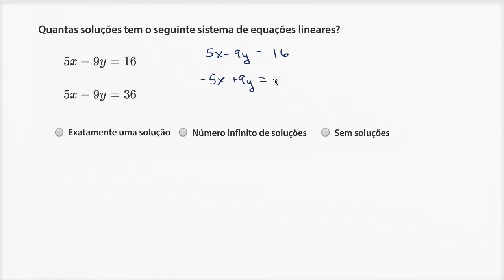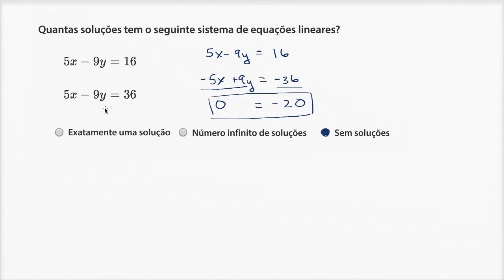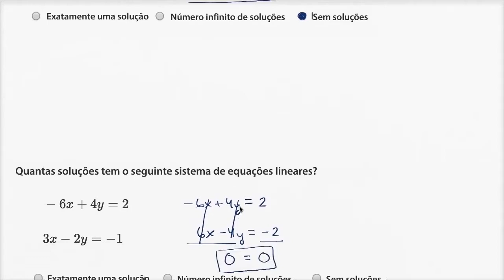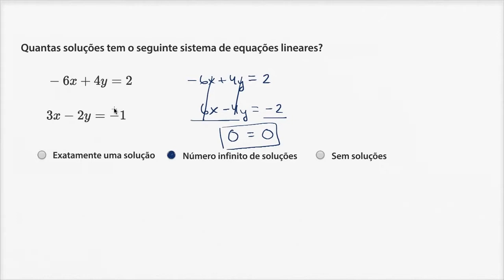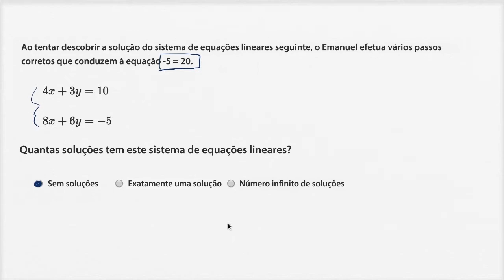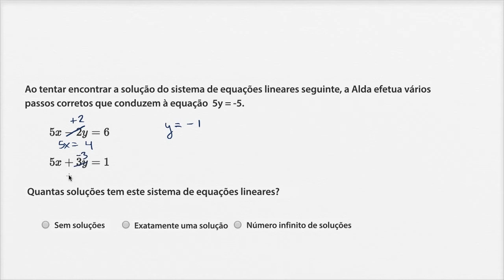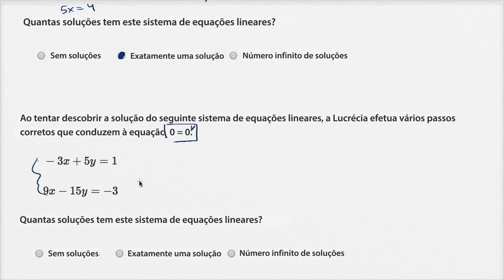Número de solução num sistema de equações algébricas - Khan Academy em português (8º ano)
Vídeo original: How to determine the number of solutions of a system of equations using algebraic reasoning (example)